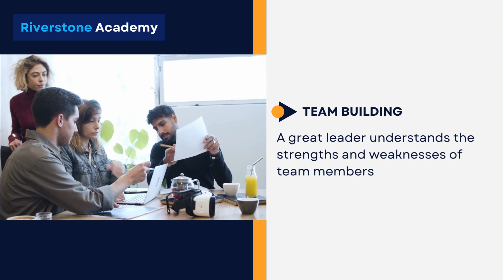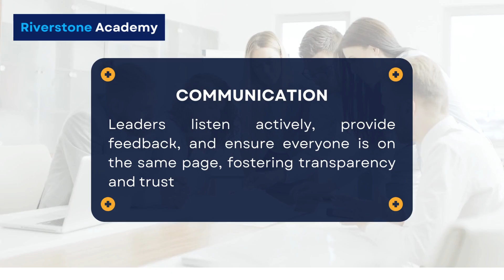Leadership Importance For Your Career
Business leadership involves guiding a team towards a shared vision, fostering innovation, and making strategic decisions to achieve organizational goals. Effective leaders inspire and motivate others, cultivate a positive work culture, and adapt to change while prioritizing the growth and development of their team members. They possess strong communication skills, empathy, and a forward-thinking approach to steer their company towards success.

Unlock the power of leadership with our insightful video, "Leadership Importance For Your Career." Delve into various leadership styles, essential skills, and key traits crucial for success. Understand the significance of leadership in career development, organizational management, and business success. Elevate your career trajectory and unlock new opportunities with effective leadership strategies.

Questions Covered:

What are different leadership styles?
What are essential leadership skills and traits?
Why is leadership important for career growth?
How does leadership impact organizational management and business success?
Join us on this journey to harness the power of leadership and steer your career towards success.

Chapters:
0:00 Intro
0:15 Understanding Business Leadership
0:37 Team Building
0:50 Adaptability
1:02 Communication
1:15 Accountability
1:27 Innovation
1:41 Conclusion
2:00 Outro